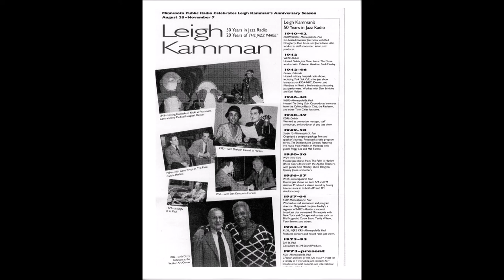Kenny Burrell August 2003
Leigh talks to Kenny upon the release of his new record on Concord after playing Kenny's tune which he wrote for Ray Brown.  Leigh get's Kenny to talk about his Ellingtonia course at UCLA and they listen to a snippet of one of Ellington's sacred concerts and Kenny shares his thoughts and appreciation for Duke.